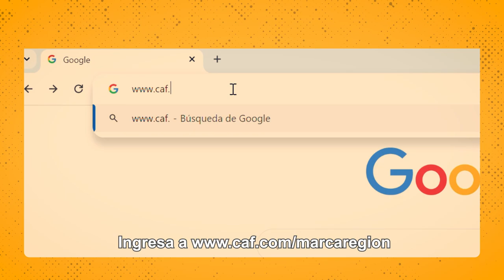Gánate el privilegio de ser el creador o la creadora de la Marca Región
Si trabajas en áreas de diseño, creatividad o publicidad, POSTÚLATE a la convocatoria de CAF para diseñar la imagen que nos representará a los latinoamericanos y caribeños ante el mundo. ¡Es muy sencillo! Ingresa a y llena el formulario. Las personas seleccionadas participarán en un bootcamp que se realizará en Sao Paulo, Brasil, del 12 al 15 de mayo. Allí crearán la Marca Región. El equipo ganador se llevará 20.000 dólares. Tienes plazo de inscribirte hasta el 26 de abril.